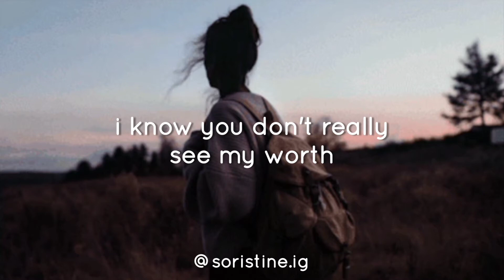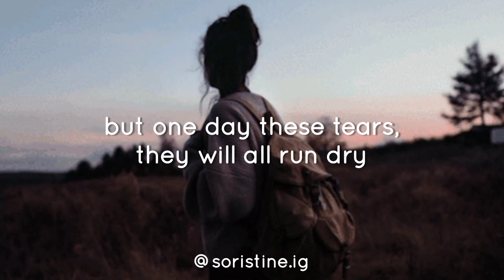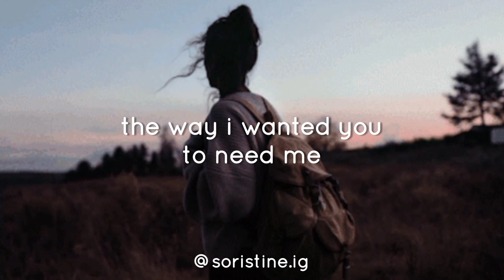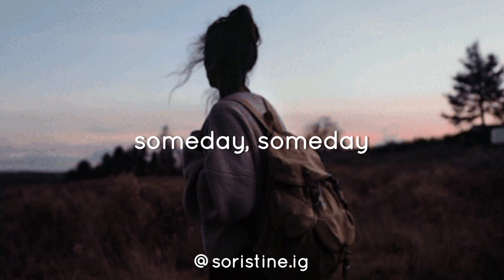Someday - Nina (Lyrics)